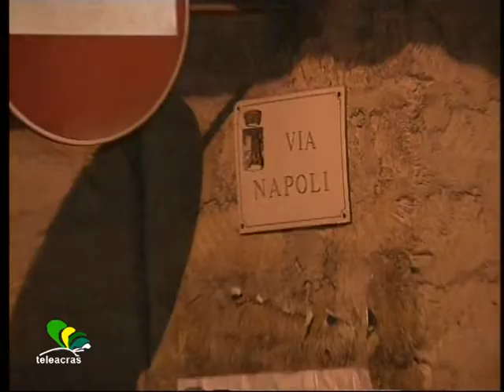Ruoppolo Teleacras - "Omicidio in immediato"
Il servizio di Angelo Ruoppolo ) Teleacras Agrigento del 27 maggio 2013.
L' omicidio Palumbo Piccionello a Favara :  il Tribunale di Agrigento dispone il giudizio immediato a carico di Antonio Baio. Prima udienza il 4 luglio.
Ecco il testo :
Le prove sono evidenti. Peraltro, l' imputato ha anche confessato il delitto.  Dunque, il sostituto procuratore in servizio ad Agrigento, Salvatore Vella, d'accordo con il Giudice per le indagini preliminari, ha disposto il giudizio immediato a carico di Antonio Baio, presunto omicida di  Calogero Palumbo Piccionello. Il difensore di Baio, l'avvocato Salvatore Russello, ha risposto : "si', ok al giudizio immediato.  Io chiedero' il giudizio abbreviato, ma condizionato ad una  condizione, che Antonio Baio sia sottoposto a perizia psichiatrica". Baio, imprenditore, 72 anni, e' in carcere dalla notte del 27 novembre 2012, quando a Favara, qui, in via Via Napoli, tra le vie 4 novembre e dei Mille, e' stato ucciso Calogero Palumbo Piccionello, 65 anni, anche lui imprenditore. Lo scorso 29 dicembre il Tribunale del Riesame ha confermato la detenzione in carcere a carico del favarese reo confesso. Nel frattempo, e' stata  depositata dal consulente tecnico della Procura, Cataldo Raffino, la relazione autoptica sulla morte del re dei video poker e delle slot machine.  Palumbo Piccionello e' stato bersaglio di 4 colpi sparati con una calibro 38 special :  2 al tronco e uno dei 2 alle spalle, e poi altri 2 al volto, e uno dei 2 sparato a poca distanza, tra i 5 e i 15 centimetri. Il primo colpo quindi sarebbe stato sparato a Palumbo Piccionello intento a camminare,  a tradimento, da dietro, e l' ultimo dei 4 in faccia. Lo scorso 17 gennaio, un altro consulente, il perito grafologo,  Anna Rita Costantino, ha concluso il suo compito e ha consegnato l' esito della perizia grafica : non e' stato Antonio Baio a scrivere la lettera anonima, indirizzata anche all' autorita' giudiziaria, che ha accusato Palumbo Piccionello di essere un usuraio. Lo stesso Baio ha sempre negato di esserne stato l'autore. Secondo quanto emerso dalle indagini, Palumbo Piccionello avrebbe piu' volte indicato in Antonio Baio  l'autore della lettera anonima, scatenando poi la sua ira assassina.